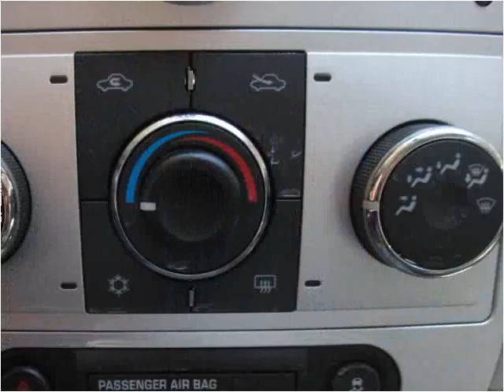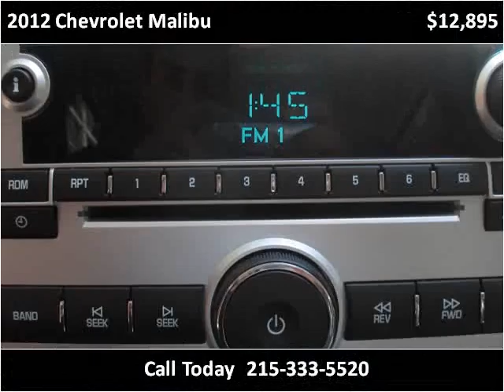2012 Chevrolet Malibu Used Cars Philadelphia PA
This 2012 Chevrolet Malibu is available from Danis Auto.